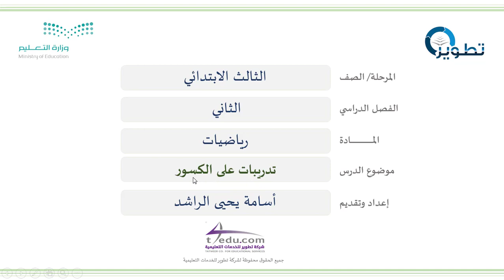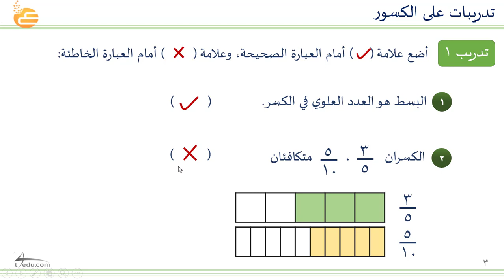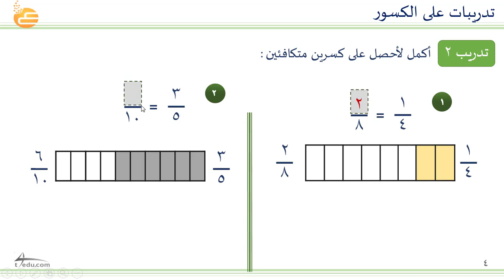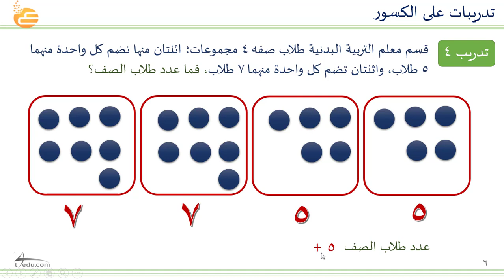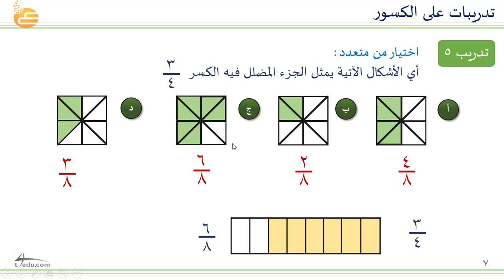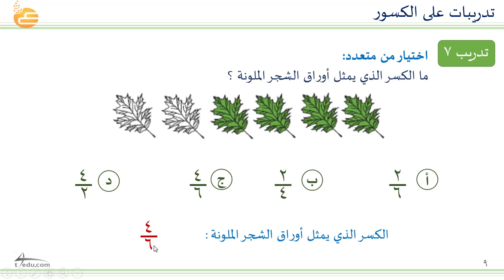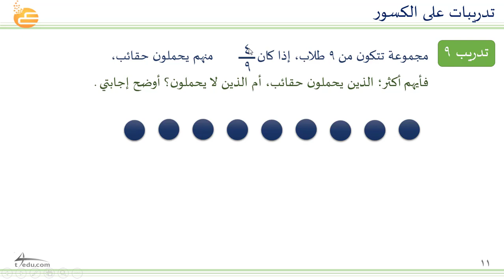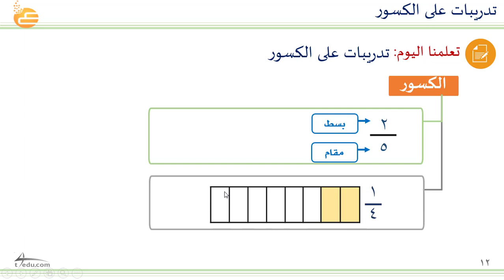تدريبات على الكسور